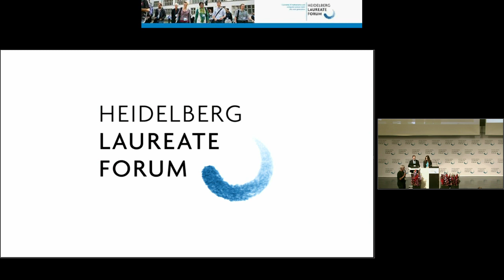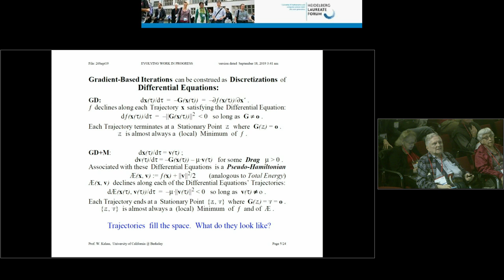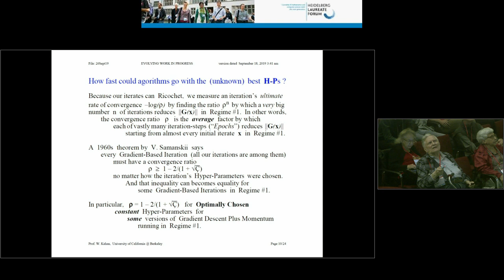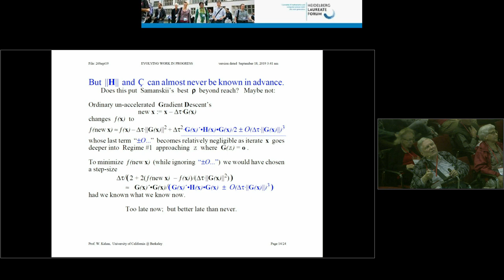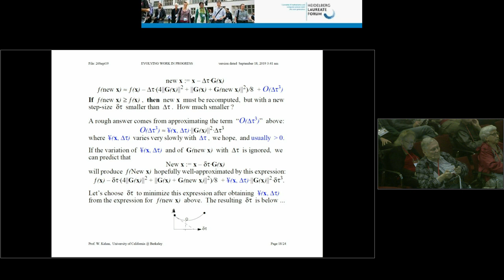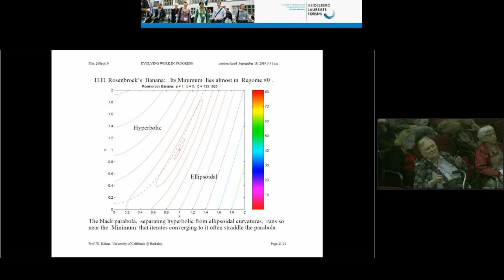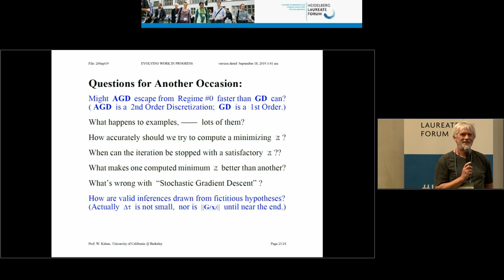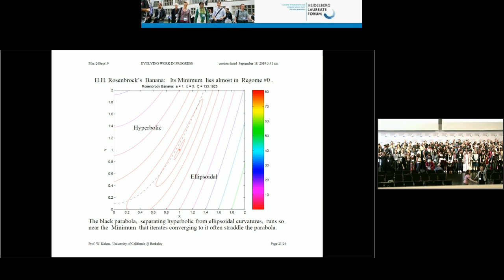7th HLF – Lecture: William Morton Kahan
William Morton Kahan: “Automatic Step-Size Control for Minimization Iterations”

The "Training" of "Deep Learning" for "Artificial Intelligence" is a process that minimizes a "Loss Function" ƒ(w) subject to memory constraints that allow the computation of ƒ(w) and its Gradients G(w) := dƒ(w)/dw` but not the Hessian
d2ƒ(w)/dw2 nor estimates of it from many stored pairs {G(w), w}. Therefore the process is iterative using "Gradient Descent" or an accelerated modification of it like "Gradient Descent Plus Momentum". These iterations require choices of one or two scalar "Hyper-Parameters" which cause divergence if chosen badly. Fastest convergence requires choices derived from the Hessian's two attributes, its "Norm" and "Condition Number", that can almost never be known in advance. This retards Training, severely if the Condition Number is big. A new scheme chooses Gradient Descent's Hyper-Parameter, a step-size called "the Learning Rate", automatically without any prior information about the Hessian; and yet that scheme has been observed always to converge ultimately almost as fast as could any acceleration of Gradient Descent with optimally chosen Hyper-Parameters. Alas, a mathematical proof of that scheme's efficacy has not been found yet.